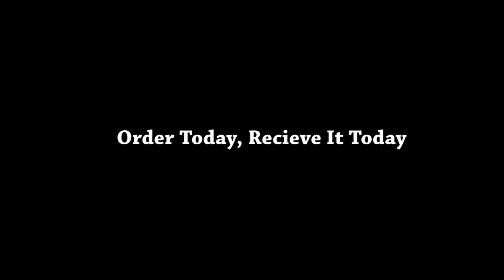Where to print postcard near me in London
Looking for printing service in London? According to GMB (Google My Business), We are one of the best printers in Uk. We are mostly known for our rapid and reliable same day printing and urgent printing services. Our fastest producible items are A2, A3 or A5 posters, black & white and coloured documents, various kinds of business cards, PVC and vinyl banners, different types of flyers, and booklets & brochures. Our print shop is open 7 days every week so you can get printing and binding services on any day of the week. Additionally, We offer heat transfer based t-shirt printing such as CAD Cut Vinyl and Transfer Paper printed personalized T-shirt. Here you can design your T-shirt or gift items in a few minutes and order us for next day delivery.